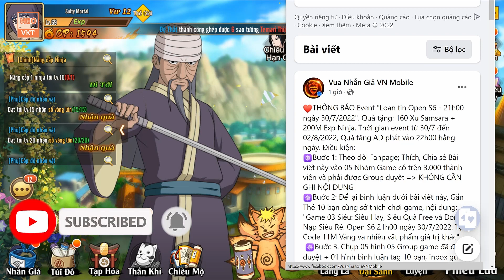GAME 2201: Vua Nhẫn Giả VN Open S6: 21h 30/7 (IOS,Android) | 10.000.000 KNB - 100 Hồn 10SAo [HEOVKT]